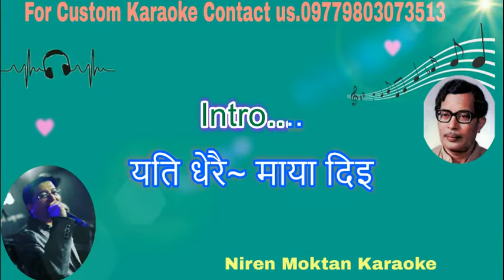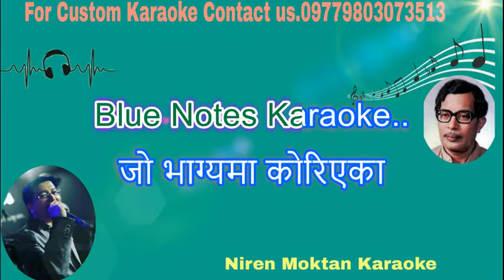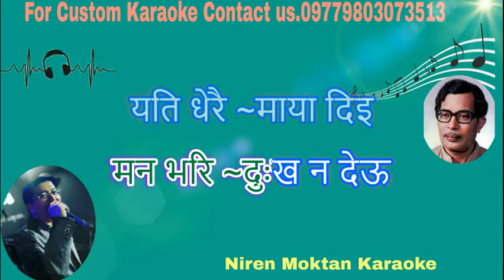Yati Dherai Maya Diyi karaoke with scrolling Lyrics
Narayan Gopal
Blue Notes Karaoke